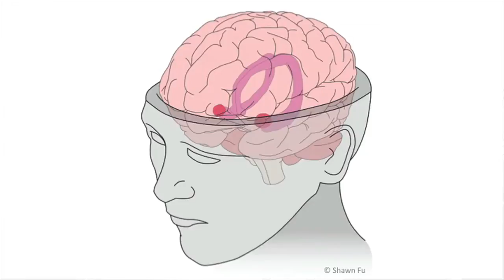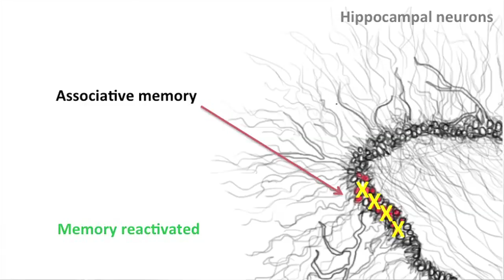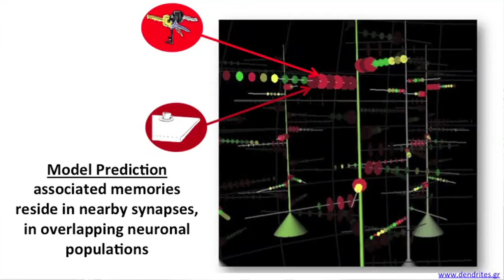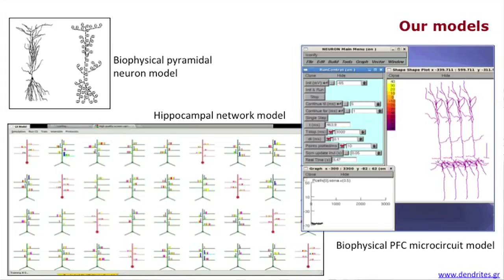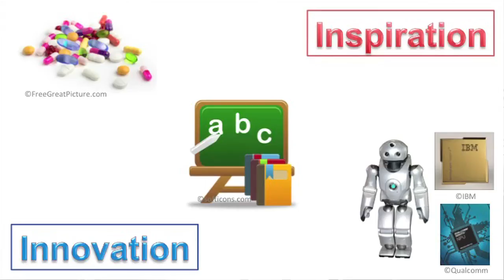IdeasLabs | The Brain's Memory Strategies | Panayiota Poirazi